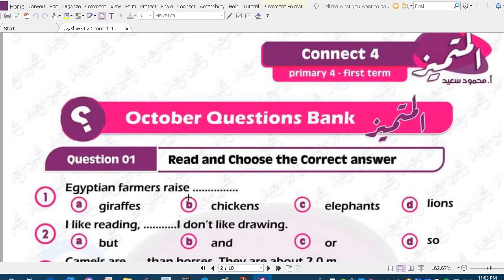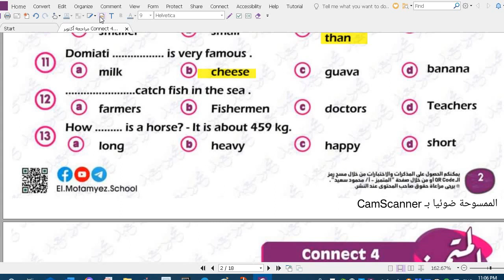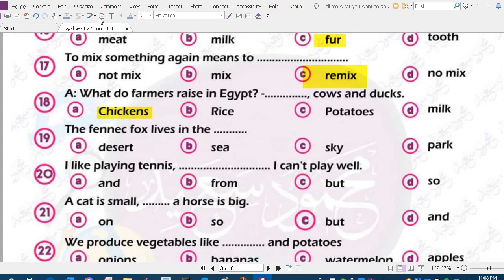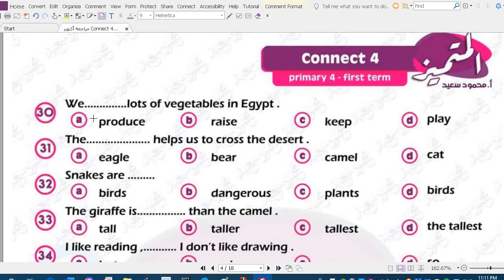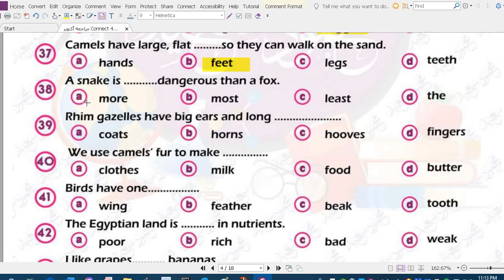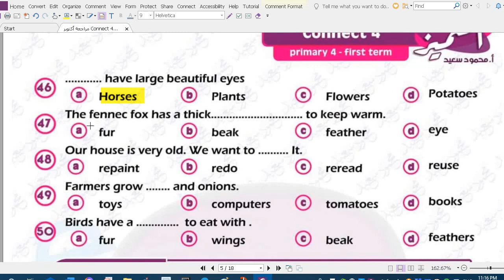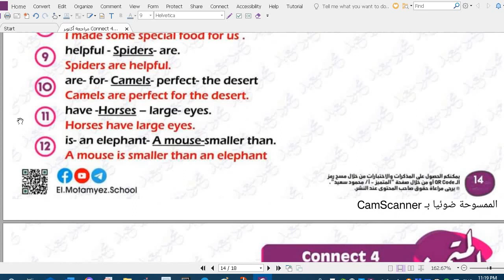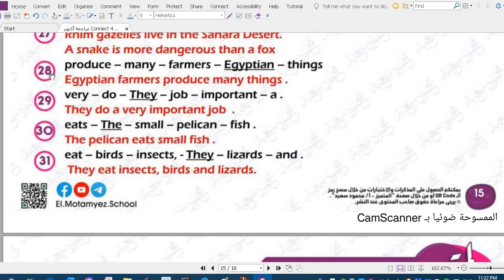حل مذكرة المتميز انجليزى الصف_الرابع / الجزء الأول / مراجعة أكتوبر 2024 /مذكرة_المتميز_انجليزى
1. Nouns: Teach the concept of naming words and how they represent people, places, things, and animals.
Example: dog, cat, book, pen

2. Verbs: Explain that verbs are action words that show what someone or something is doing.
Example: run, jump, eat, sleep

3. Adjectives: Introduce adjectives as words that describe or give more information about nouns.
Example: big, small, happy, sad

4. Pronouns: Teach pronouns as words used to replace nouns.
Example: I, you, he, she, it

5. Plural nouns: Explain how some nouns can be made plural by adding 's' or 'es' at the end.
Example: dog - dogs, cat - cats

6. Present tense: Introduce the concept of present tense verbs that describe actions happening now.
Example: I eat breakfast. She plays with her toys.

7. Prepositions: Explain that prepositions are words that show the relationship between other words in a sentence.
Example: in, on, under, behind

8. Basic sentence structure: Teach that a sentence usually consists of a subject (noun or pronoun) and a predicate (verb).
Example: The cat sleeps.

9. Question words: Introduce question words that are used to ask questions.
Example: who, what, where, when, why, how

10. Capitalization and punctuation: Teach the proper use of capital letters at the beginning of sentences and punctuation marks like periods and question marks.